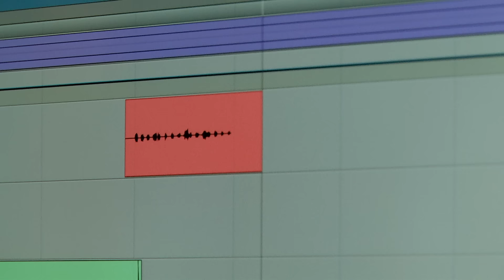Voice of JAPAN | Dubbing Starts | Karthi, Anu Emmanuel, Sunil | GV Prakash | Raju Murugan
Voice of JAPAN Dubbing Starts video of Japan.

Starring : Karthi, Anu Emmanuel, Sunil, Vijay Milton, Vaagai Chandrasekar & others.
Directed by: Rajumurugan
Production House: Dream Warrior Pictures
Producers: S R Prakash Babu, S R Prabu
Creative Producer: Thangaprabaharan R
Executive Producer: Aravendraj Baskaran
DOP: S. Ravi Varman
Editor: Philomin Raj
Stunts: Anl Arasu
Lyrics: Yugabharathi, Arunraja Kamaraj
Production Designer: Vinesh Banglan
Production Controller: Rajendran PS
Costume Designer: Praveen Raja
Art Director: Mahendran
Costumes: Mohammed Subier
Sound Design : Tapas Nayak
VFX : Bhishma Studio
Make up: Surya Prakash
Choreography: Jani, Sandy
EP Associate: Allaudin Hussain, Sathappa S
Marketing & Promotions: Esakki Muthu K
PRO: Johnson